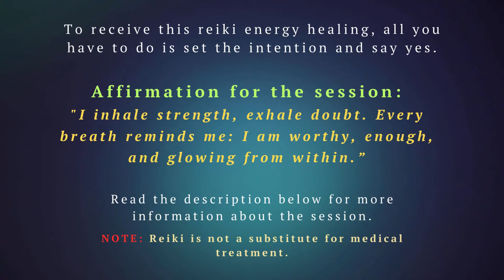You are Worthy! You Are Enough! | Reiki Healing Meditation | Energy Healing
Dear Beautiful Soul,
Believe in your worth. This Reiki  Energy Healing Meditation will guide you to a space of self-acceptance. Breathe deeply, knowing you are worthy with each inhale. As you exhale, release any limiting beliefs that whisper you aren't enough. Let go of these doubts and embrace the inherent value you possess. You are worthy!  You are enough! ♾️💗💗💗

I offer email readings, distant Reiki sessions, and full transformational sessions equipped with tools to assist you on your spiritual journey.

I love hearing from you. 💬  Thank you so much for your support and encouragement.  I truly appreciate each an every one of you!

📢📢📢 NOTE: This Reiki Energy Healing Session is not a substitute for medical assistance. Always consult your doctor for any medical issues.